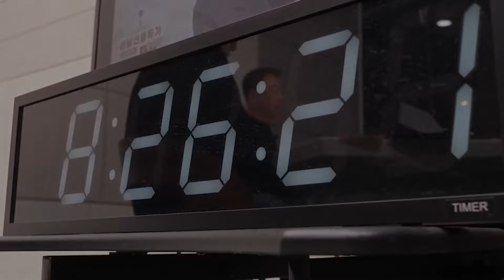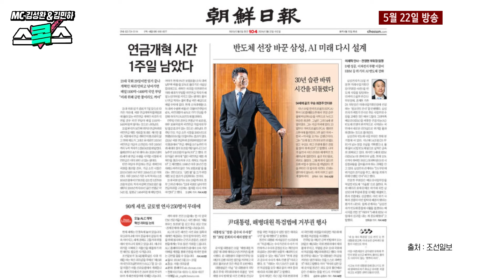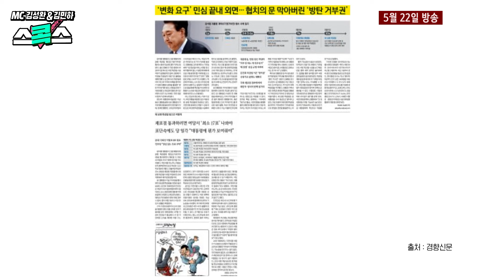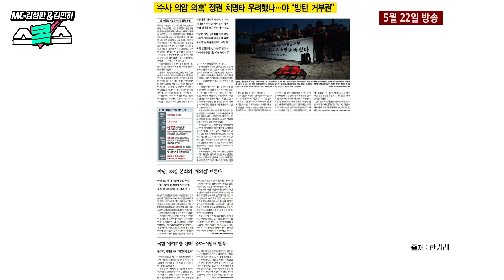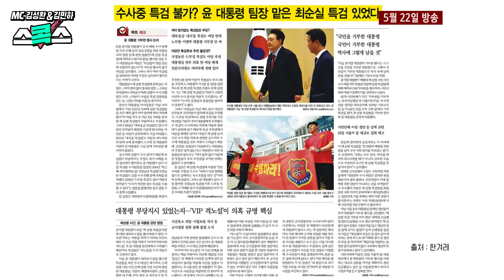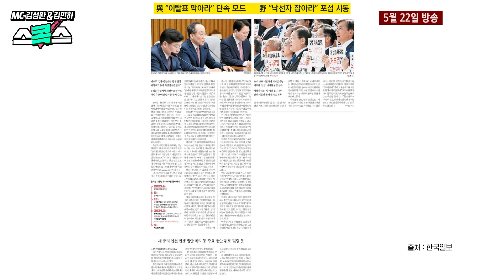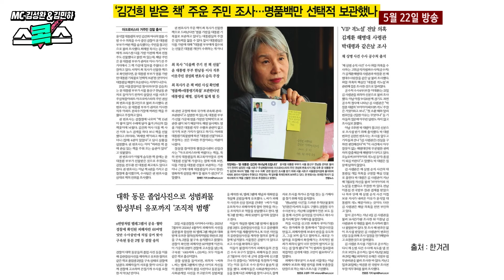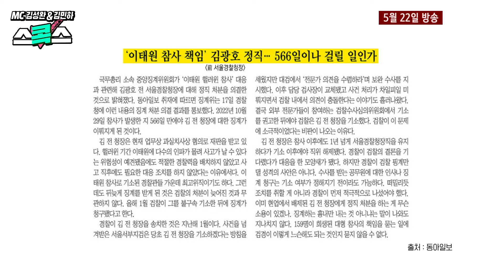[스콕스] 윤석열 대통령의 거짓말 대잔치, 확인할수록 어처구니 없는 사실들_김성완, 김민하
[스콕스]

■진행 : 김성완 김민하

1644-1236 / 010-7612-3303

📌평일 오전 8시 30분 /  스콕스 재방송 오전 11시 50분!  최경영의 정치본색 재방송 오후 4시 40분!